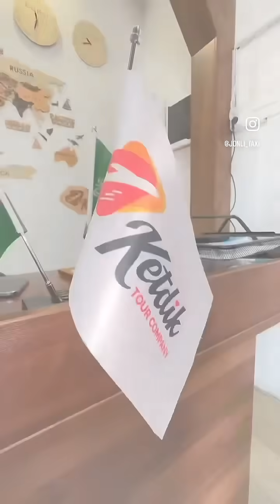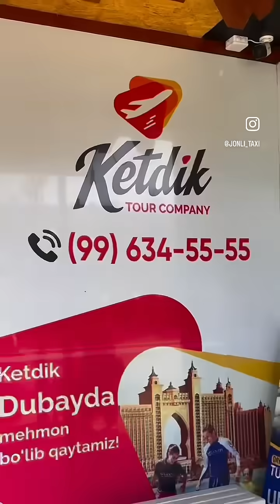Jonli taxi ketdik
Sizlarga ilindim